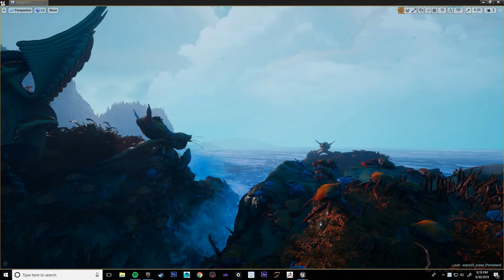At the Shore (In UE4)